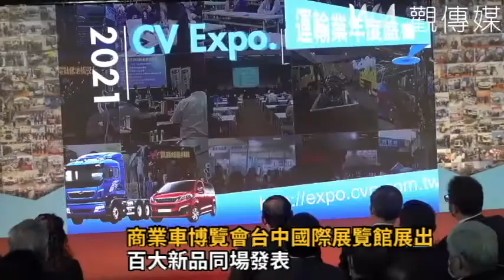商業車博覽會台中國際展覽館展出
2021商業車博覽會今（15）日在台中國際展覽館開展，展期為期4天，會場中，除來自日本、韓國、德國、法國等全球頂尖商業車相關品牌展出吸引眾人目光外